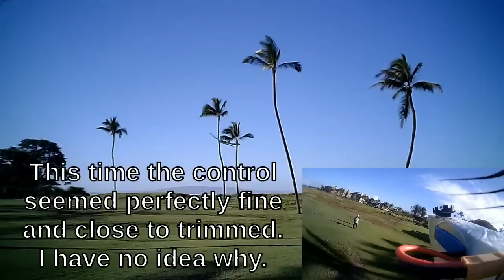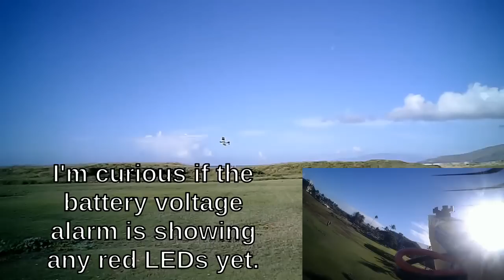Third Flights of my CTH Albatross on Maui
Took my plane out for some more testing and playing, after repairing the broken fuselage from yesterday's outing (I snapped it in half, hitting a tree!). Had my lovely wife on launch duty again, too! At first the controls seemed very tail-heavy and/or strong tendency to turn right, so I landed a couple times to check the controls and balance. I didn't find anything actually wrong, but on the 3rd launch it was flying properly and very well so I just went with it.

The wind came up a bit during the flight but was not much problem. I could almost hover into the wind near the end! Much less waggling/oscillating today, too. The only strong waggling was while turning in crosswind, which I think is reasonable and really didn't have much impact on control. I managed to avoid hitting any trees and had no crashes, but I did clip the top of a palm tree once! I got about as far out as visually safe, and did some fun close-in slow flying.

All the systems worked great, too. Battery lasted for 28 minutes total in the air, I was at half or less throttle most of the time. The OpenLRSng running on OrangeRX hardware worked very nicely, and my DIY antennas had no range problems, I didn't hear any telemetry packet loss beeps even at the farthest range I flew which was about as far as I could see visually. The same 808#16D camera on the wing again, with another 808#16 on my hat for the ground video.

The plane is a Albatross from CrashTestHobby.com, using MG90S servos. Radio is a Turnigy 9XR with OrangeRX TX and RX modules running OpenLRSng with a DIY turnstile antenna tapes under the right wing and aDIY moxon antenna on the 9XR. Motor is a Turnigy 2822/14 with a 7x6 prop powered by a HK BlueSeries ESC. Flight Controller is an Acro Naze32 running Baseflight in passthrough mode, for testing the firmware and future use of GPS and RTH features. Battery is a Turnigy Nanotech 3S 2200.